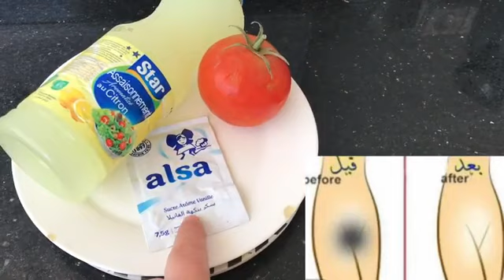تبييض المناطق الحساسة والمؤخرة من أول مرة والوائحة يا سلام من أول مرة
تبييض تحت الابطين في اسبوع
تبييض تحت الإبطين بسرعة
تبييض تحت الإبط بسرعة
تبييض تحت الإبط
خلطة تبيض تحت الابطين
كريم تبييض تحت الإبط من الصيدلية
كيف يتم تبييض تحت الابطين
وصفات تبييض تحت الابطين
لتبييض تحت الابطين
طريقة لتبييض تحت الابطين
تبييض منطقة تحت الابطين
كريم تفتيح تحت الإبط للرجال
كيفية تبييض تحت الابطين
طريقة تبييض تحت الابطين
خلطات تبييض تحت الابطين
تفتيح تحت الإبط بسرعة
تفتيح تحت الإبط بالليمون
تفتيح تحت الابطين
تفتيح تحت الإبط وبين الفخذين

إن فعلتي ذالك قبل النوم لن ينظر زوجك إلى امرءة إخرى تفعليها الان وغيري حياتك للمتزوجات فقط